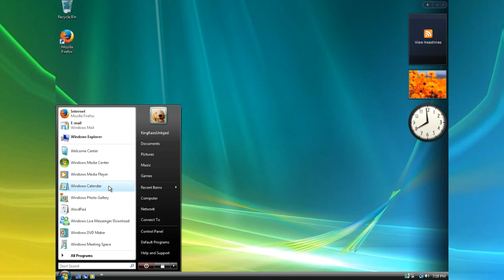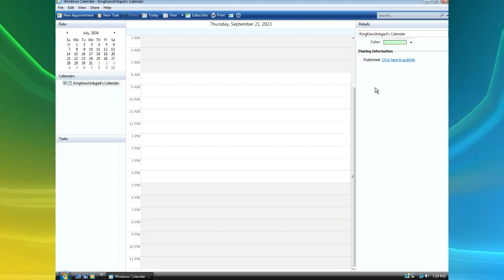The Windows Vista Calendar in 2023...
Description:
See what the Windows Vista Calendar looks like 15 years later...